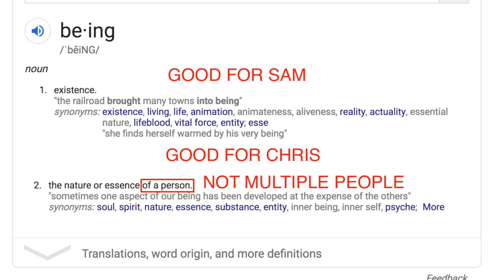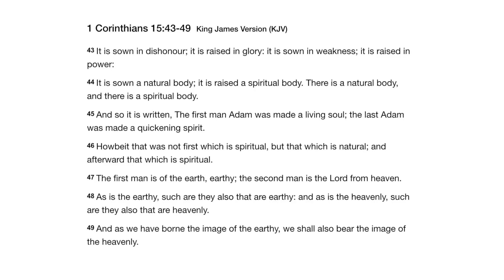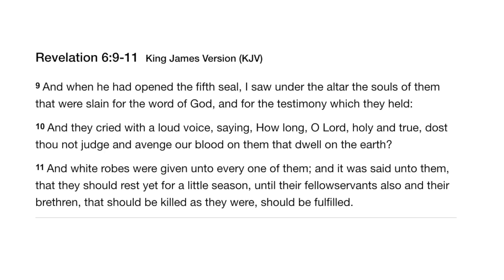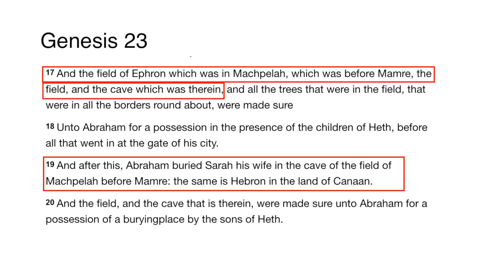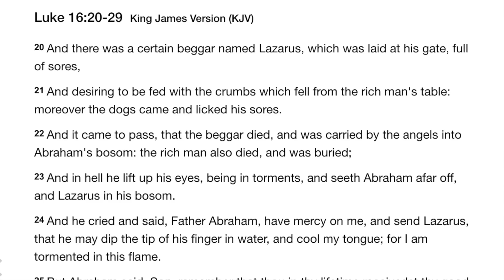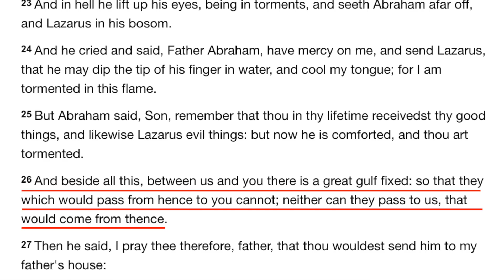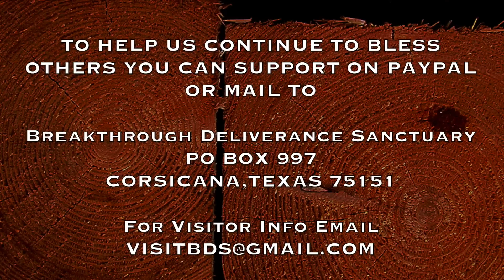Is Jesus A Human With Flesh In Heaven With Sam Shamoun 1